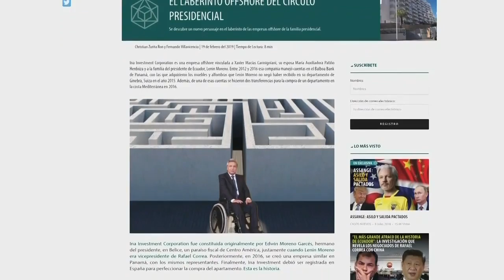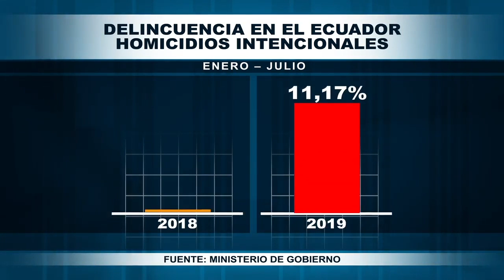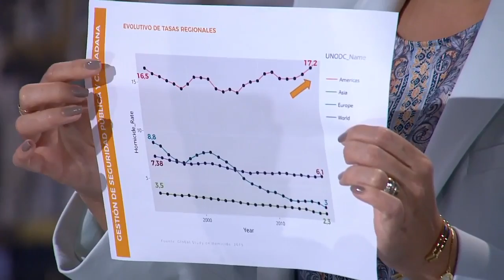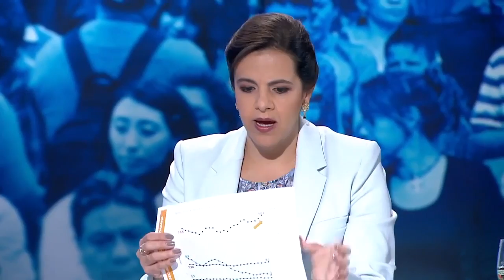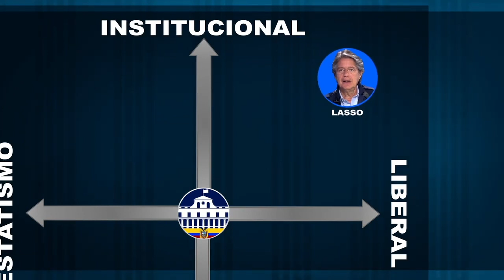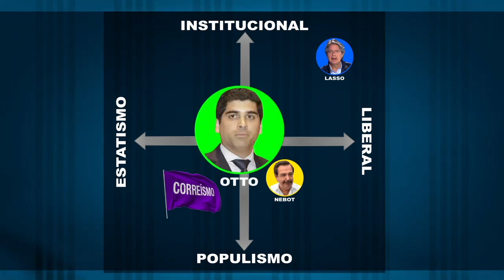Políticamente Correcto 22/septiembre/2019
Los indices de delincuencia despuntaron este año, pero el gobierno defiende la gestión de la Policía. Maria Paula Romo quiere revertir estos indicadores. ¿Su capital político está a prueba?
R E D E S